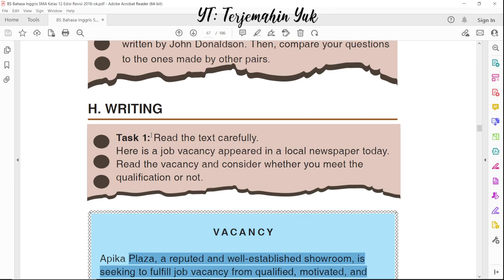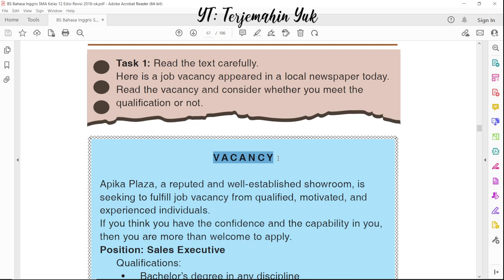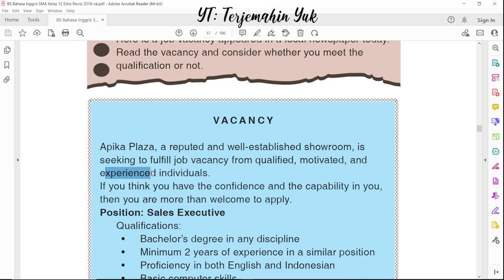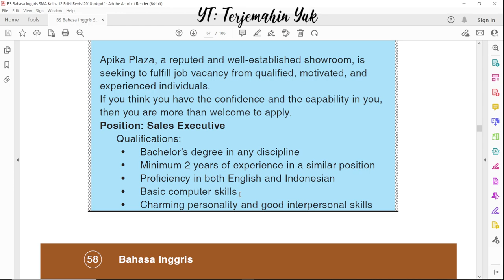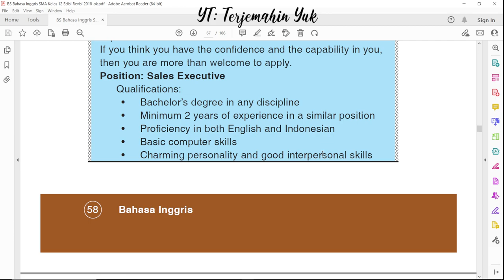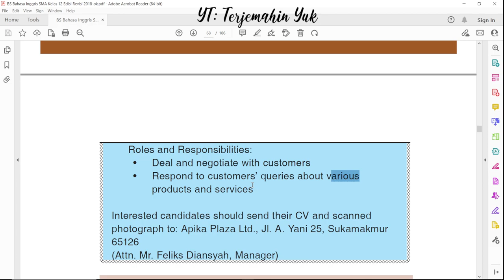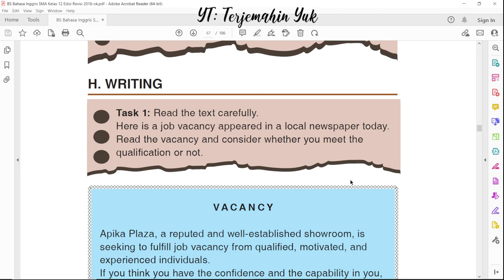Hal. 58-59 kelas 12 Terjemahan Buku Bahasa Inggris SMA Kurikulum 2013 Revisi 2018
Masuk bagian H yaitu Writing.
Pada bagian ini adalah Task 1. Diberikan sebuah teks lowongan pekerjaan yang muncul pada sebuah surat kabar lokal dan siswa diminta untuk membacanya terlebih dahulu.
Vacancy tersebut dibuat untuk Apika Plaza. Lowongan pekerjaan yang tersedia adalah Sales Executive dengan kualitifikasi yang telah disampaikan pada surat kabar tersebut.